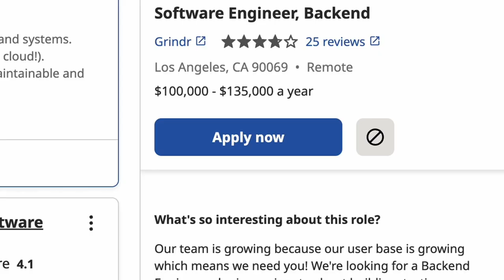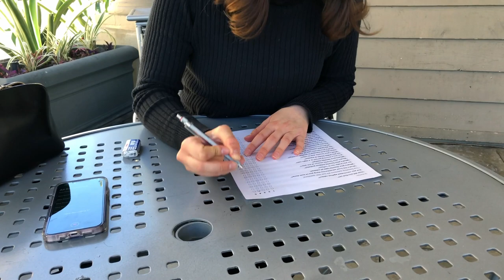corpo Daniel Calderon